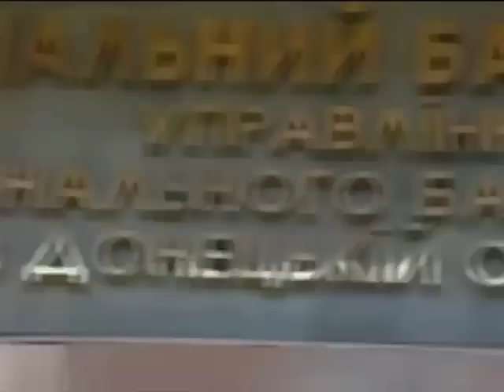Российских десантников перебросили к границам Украи...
Российских десантников перебросили к границам Украины -  - Интер - 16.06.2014

The Russian troops moved to the borders of Ukraine - inter - 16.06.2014